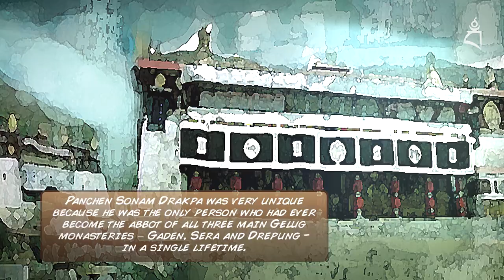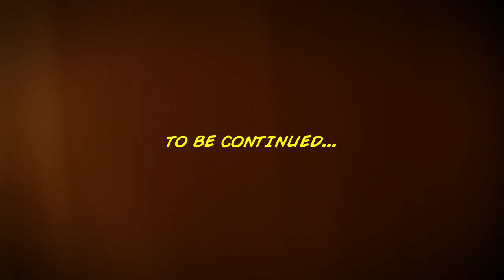CHAPTER 6: PANCHEN SONAM DRAKPA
The boy learns about the prolific author and erudite scholar that was Panchen Sonam Drakpa, another one of the previous incarnations of Dorje Shugden...

The interesting story of how Dorje Shugden arose as a supreme world peace protector is now in animated form for your learning pleasure and blessings.

The story recounted here is based on the history of how Dorje Shugden arose as a Dharma Protector according to His Holiness Kyabje Trijang Rinpoche in ‘Music Delighting the Ocean of Protectors’. Accuracy here is guaranteed.

When you understand this historical account, you will realise that Dorje Shugden is no ordinary being but an enlightened being manifesting as a supreme protector.

'Music Delighting The Ocean of Protectors' is a complete volume which explains the practice, lineage, rituals, mandalas, meditations, history and benefits of Dorje Shugden. It includes retreats, how to make tormas, even practices for deeper retreats on this supreme Dorje Shugden. His Holiness Kyabje Trijang Rinpoche personally wrote this text out in order to preserve the practice for future generations.

When Tulku Drakpa Gyeltsen was killed by the then Tibetan government due to jealousy of his fame, his future incarnations were outlawed and his ladrang (estates) confiscated. His incarnations continued to appear but without his official name and title until present day. All records of him and his written works numbering into many volumes were destroyed as well. His writings and works have been preserved in present day Mongolia. Many lamas have suffered the same fate by the Tibetan government in feudal Tibet. But thanks to the writings of the erudite scholar Kyabje Trijang Rinpoche we have an accurate account of the beginnings of this great protector.